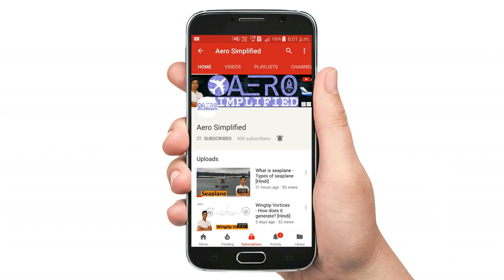Runway Numbers & Letters..! [Hindi]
Hello Guys.. Today in this video i am going to tell you about Runway Numbers and letters.
Why does numbers and letters are marked on runway, what exactly they indicate, on what bases they are marked and
how do they help pilots to identify the right runway. We are going to see all these terms in this video.